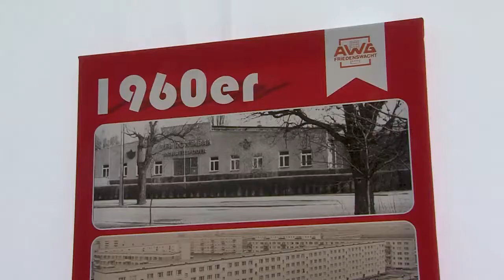WOBAG DiamantUM - Teil 1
60. Jahre Geburtstagsfeier am 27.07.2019, im Hugenottenpark, an den Uckermärkischen Bühnen Schwedt.